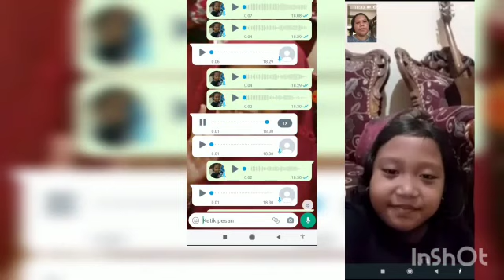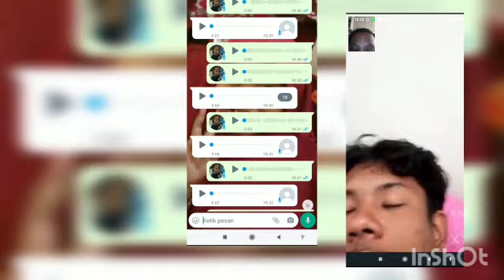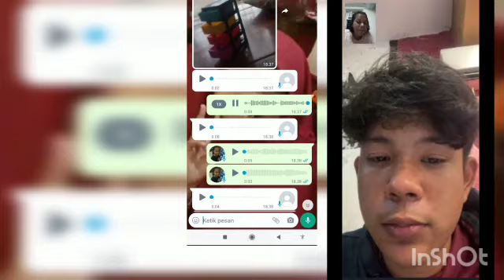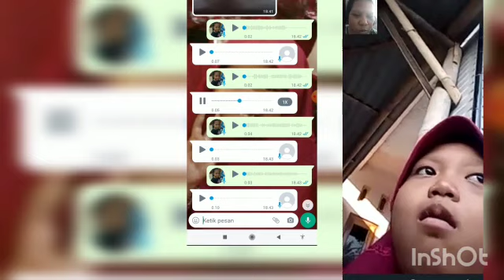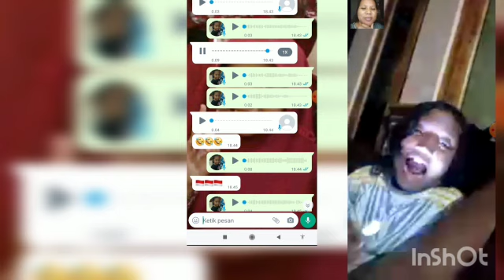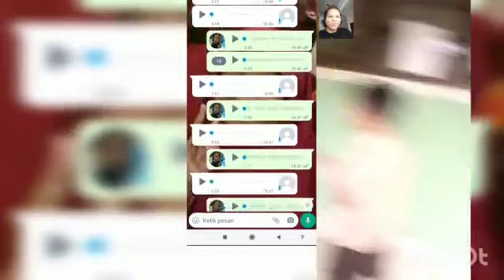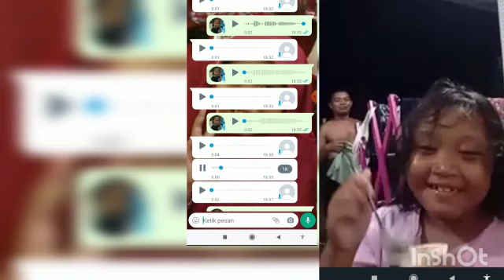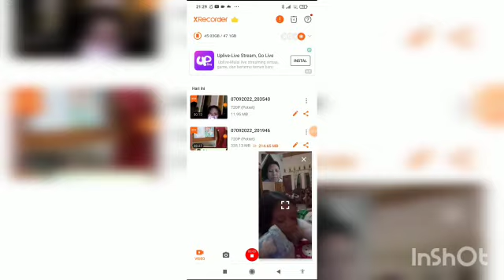Dengar isi chattingan anak ini bikin sedih atau bahagia/ dengar sampai habis